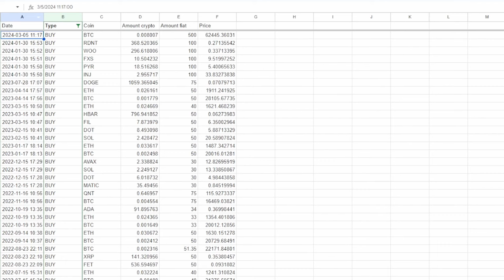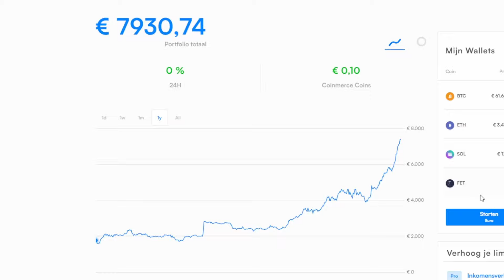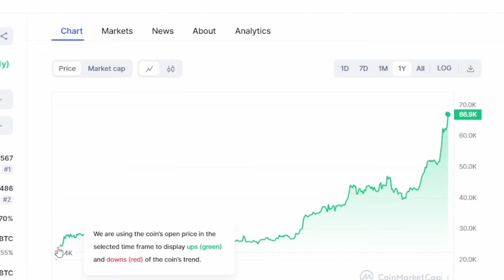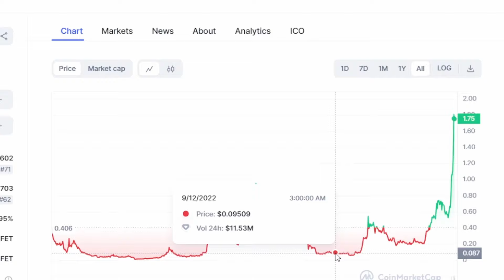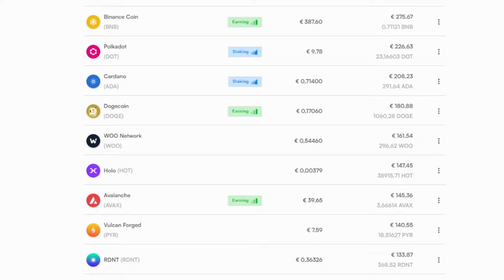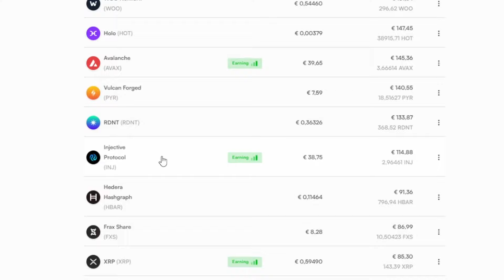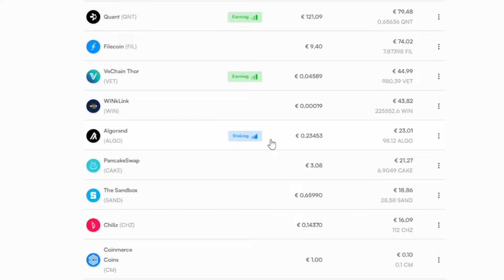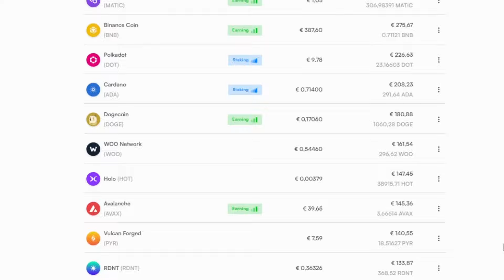CRYPTO PORTFOLIO +250% - Coinmerce Portfolio Update Maart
💸 Maak een account bij Coinmerce en ontvang direct €10,- gratis Bitcoin

Beleggen brengt risico's met zich mee. Je kan je inleg verliezen. Ik ben geen financieel adviseur. Je blijft altijd verantwoordelijk voor je eigen keuzes in het beleggen.

Bitcoin
Ethereum
Coinmerce
Crypto
Crypto Currency